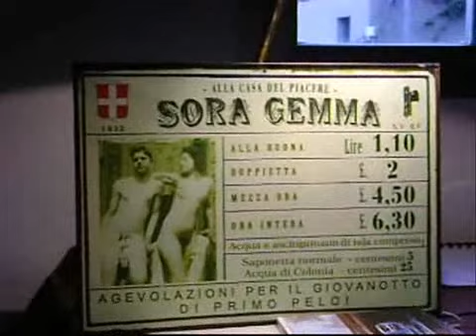Incontro Chiamenti Trailer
Su - la video intervista completa realizzata da Marcello De Giorgio.